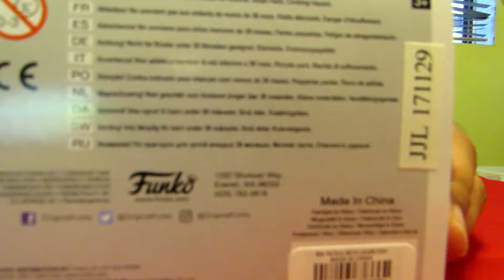Funko Pop! Animation: Rick & Morty - Pickle Rick with Laser #332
Funko Pop! Animation: Rick & Morty - Pickle Rick with Laser Collectible Figure  #332
Great gift for any Rick and Morty Fan :)